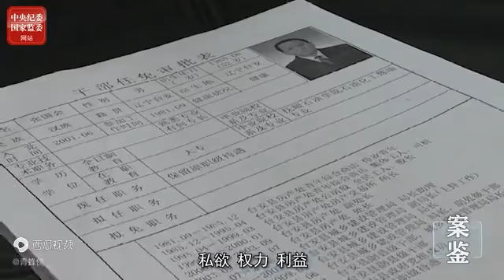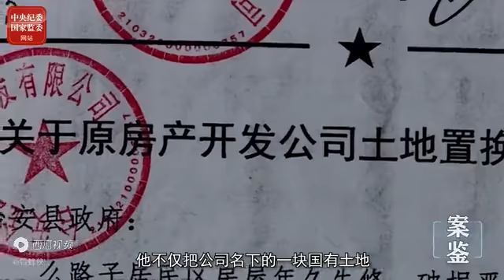落马副县级干部涉案金额超一亿:公家东西揣自己腰包 早晚得吐出来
视频日期；2022年4月26日 中国#2022 4月26日，中央纪委国家监委披露辽宁省鞍山市台安县原副县级干部张国会案件警示录。据悉，2019年7月，张国会被采取留置措施，经查其涉嫌严重违纪违法，涉案金额一亿零八百余万元。2020年12月，张国会因犯贪污罪、受贿罪、行贿罪被判处有期徒刑15年 早晚得吐出来 - 今日头条